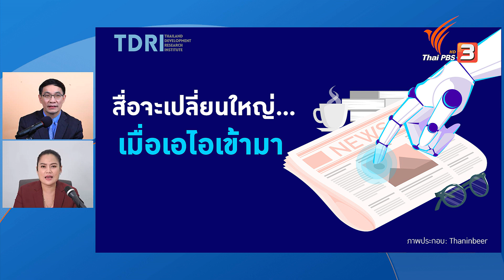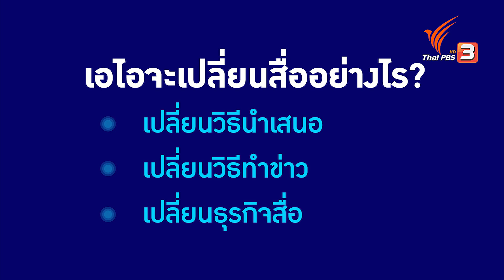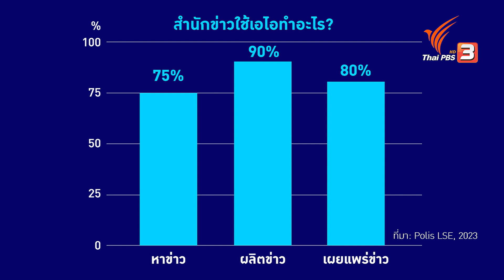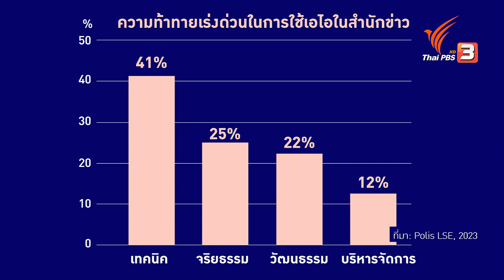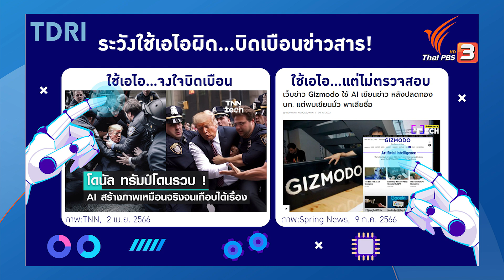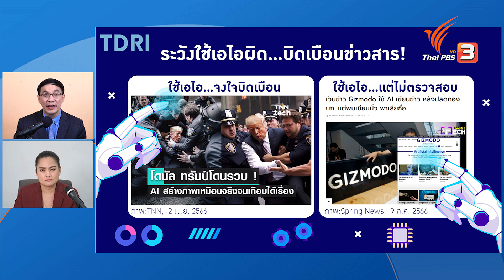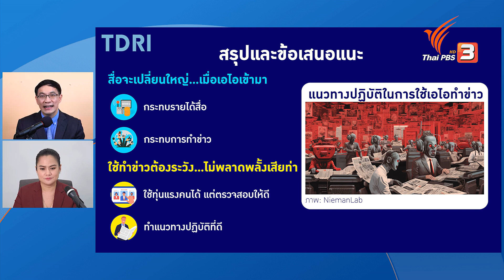สื่อจะเปลี่ยนใหญ่...เมื่อเอไอเข้ามา | คิดยกกำลัง 2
ติดตามชม "คิดยกกำลัง 2" ในรายการ ที่นี่ Thai PBS วันจันทร์ที่ 4 ธันวาคม 2566 เวลา 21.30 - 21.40 น. ทางไทยพีบีเอส